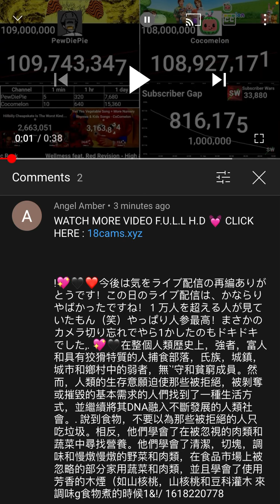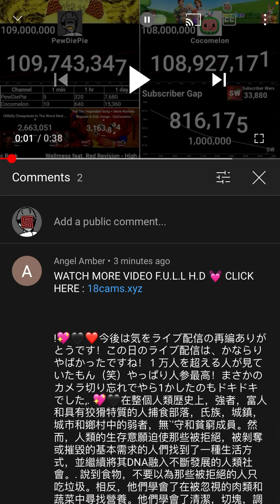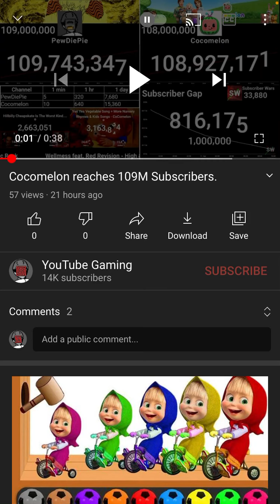I think I’ve found a new comment bot